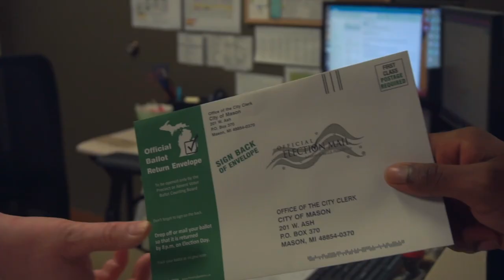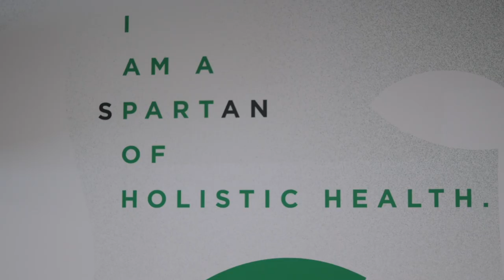Grow. Vote. Tour. Initiative. - UnoDeuce Visual Storytelling for June 2024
Four stories were told in June 2024, and we will showcase them visually. Watch as we show our premiere visual storytelling with CASA for Kids, Inc., Ingham County Clerk Barb Byrum,  Coose Lansing, and Michigan Osteopathic College Foundation. For the full video of each of these, please visit our Vimeo channel.